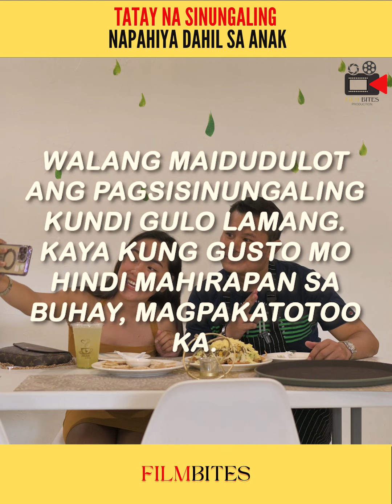TATAY NA SINUNGAL¡NG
NAPAH¡YA DAHIL SA ANAK
DIRECTED BY: Leonard Mino
WRITTEN BY: Gell Kendrick
EDITED BY:  Glenel Mendoza & Leonard Mino
EXECUTIVE PRODUCER: Shervan Cusio